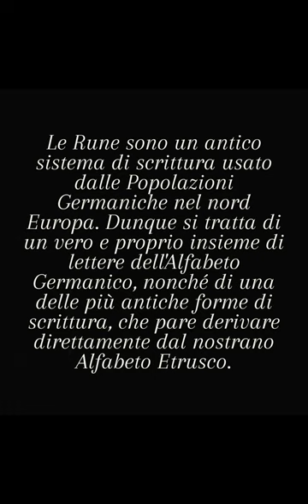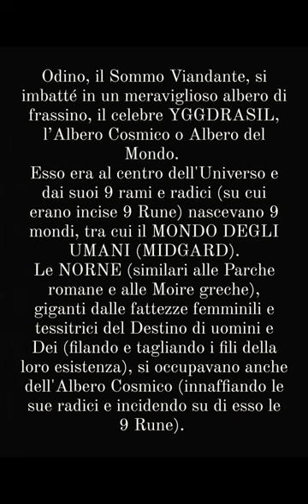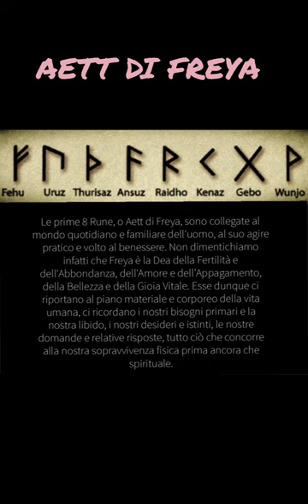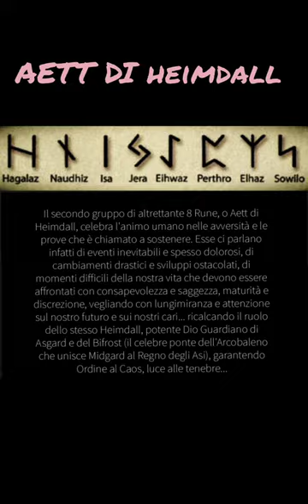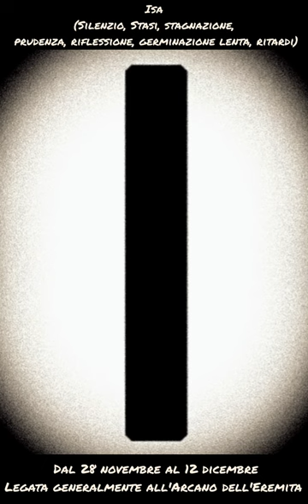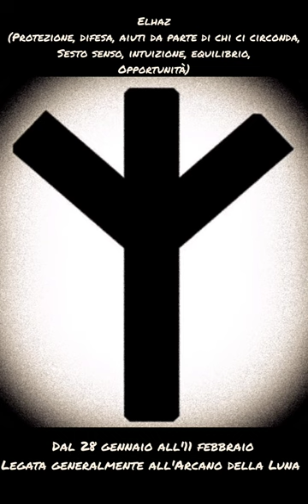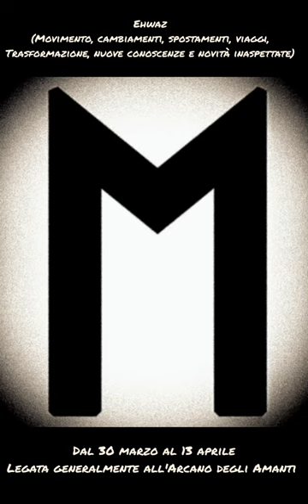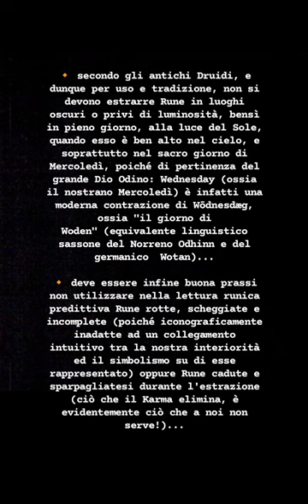LE RUNE: DA ANTICO SISTEMA DI SCRITTURA AD ARTE DIVINATORIA🔸LA MITOLOGIA NORRENA E IL FUþARK ANTICO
🔸Origini storico-etimologiche delle Rune e prime frizioni con il Cristianesimo  00:00

🔸Le Rune come antiche incisioni simboliche per messaggi segreti e in forma privata   02:53

🔸Il FUþARK ANTICO come prima vera organizzazione alfabetica delle Rune   03:52

🔸Le Rune come successivo sistema di divinazione messaggero degli Dei e per la creazione di talismani e amuleti   05:28

🔸Origini leggendarie delle Rune (il viaggio di Odino e l'Yggdrasil della Mitologia Norrena)   09:35

🔸Le 24 Rune del FUþARK ANTICO   13:15

                 💠 Aett di Freya   13:20
                       (🔹Fehu 🔹Uruz 🔹Thurisaz 🔹Ansuz 🔹Raidho🔹 Kenaz 🔹Gebo 🔹Wunjo)
                 💠 Aett di Heimdall   39:53
                       (🔹Hagalaz 🔹Nauthiz 🔹Isa 🔹Jera 🔹Eihwaz 🔹Perthro 🔹Elhaz🔹 Sowilo)
                 💠 Aett di Tyr   01:02:13
                       (🔹Tiwaz 🔹Berkano🔹 Ehwaz 🔹Mannaz 🔹Laguz 🔹Ingwaz 🔹Dagaz🔹 Othila)

🔸Le Rune come Archetipi che permettono di comprendere la nostra interiorità e le nostre Ombre   01:19:20

🔸4 consigli utili per la Divinazione Runica   01:21:09